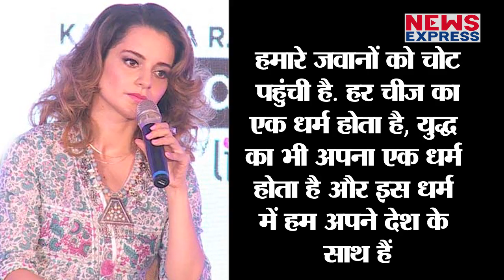Kangana Ranaut ने Pulwama को लेकर Modi से की Appeal, देखिए जरा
वहीँ अब बॉलीवुड क्वीन कंगना ने भी एक बड़ा बयान दिया है...और साथ ही देश के प्रधानमंत्री नरेंद्र मोदी से अपील की है..